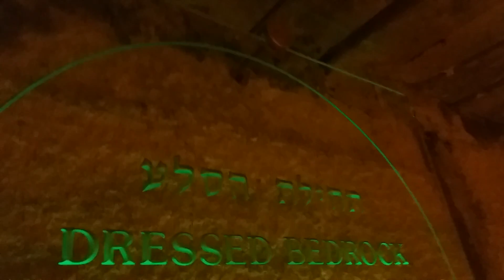הסלע שיוצא מהר הבית במנהרות הכותל המערבי